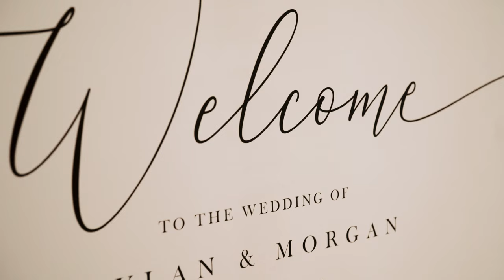The Barn at Willow Creek Wedding | Morgan & Dylan